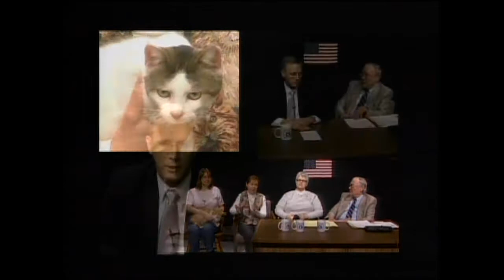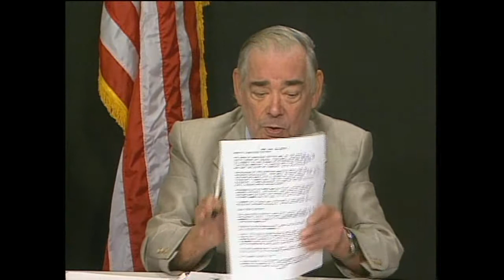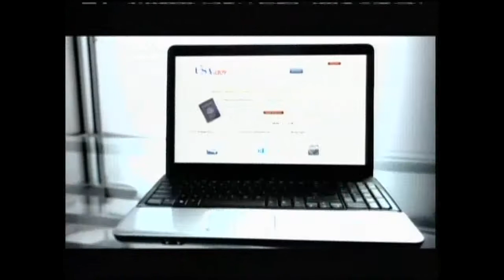Senior Report with Reed Powers, Week of August 28, Part 1/4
Guest: Tony Piscoli
Discussion: Westfield - Barcelona Chamber of Commerce